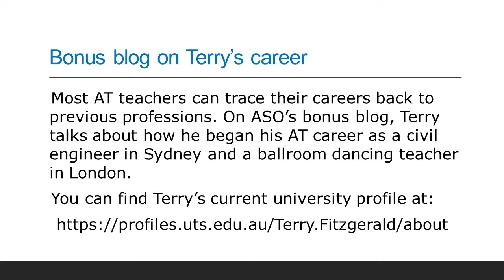Introduction - Terry's Alexander Technique Background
ASO blog post 21st edition - Introduction